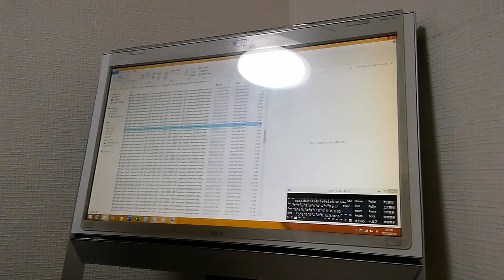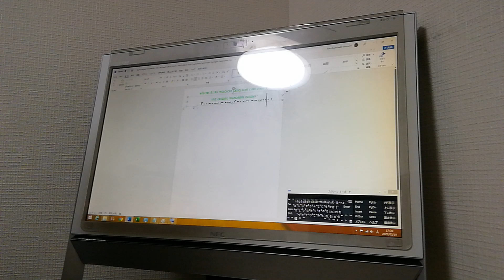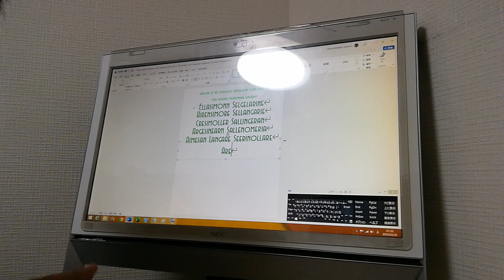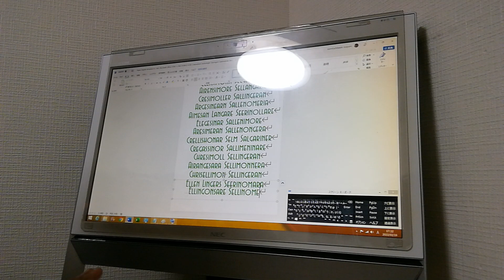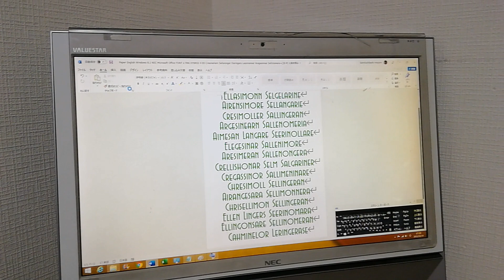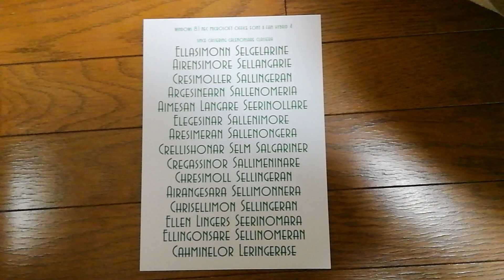Paper English Windows 8.1 NEC Microsoft Office FONT x FAN HYBRID 4 B5 Cassemillor Salgelinora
B5

Classing Cressan Class Crillong Crellassinone
English Lassimonera Lare
Argesinnera Samillonera
Crenimollase Salgelinoner
Crengellors Samellinora

Windows 8.1 NEC Microsoft Office FONT x FAN HYBRID 4 English Print